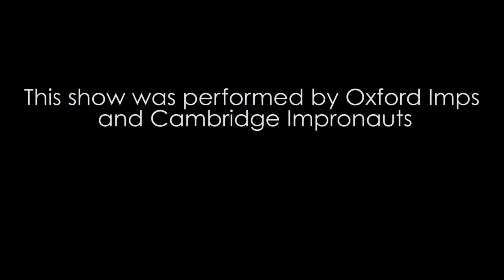Cambridge vs Oxford Varsity Improv Comedy IV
Here we see the fourth in a series of challenges from the sell out show:

The Oxford Imps VS The Cambridge Impronauts: An Improvised Battle of the Blues

This show took place on the 10th of August during the 2016 Edinburgh Fringe Festival, hosted by Gilded Balloon at Teviot.

This was one of three showdowns that happened.

Arbitrary criteria were placed in a wizard hat for an audience member to randomly choose - upon this criteria the winners were voted on by the audience.

Filmed and edited by Alex Farquhar